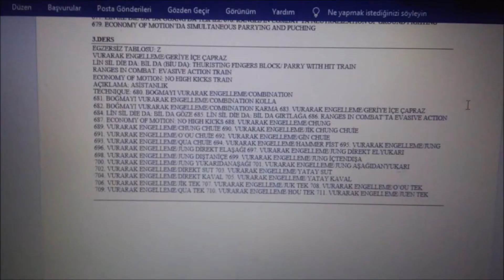YER DÖVÜŞÜNDE ÇABUK SONUÇ TEKNİĞİ (JKD-1628)